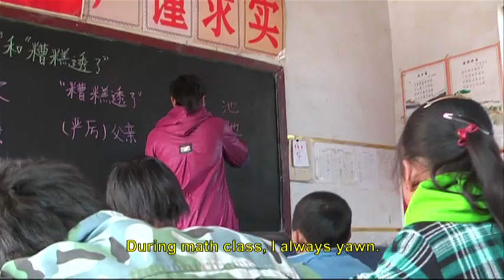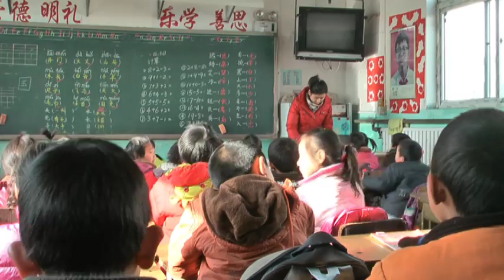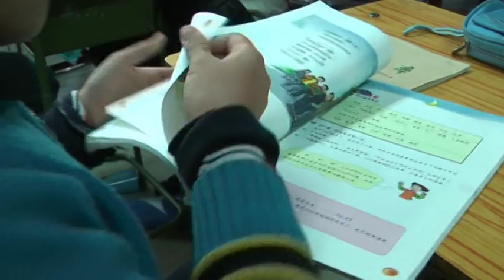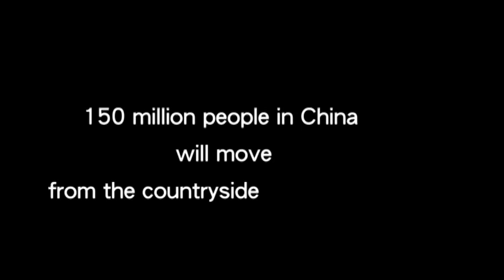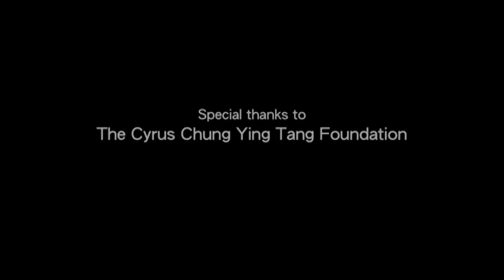China in Transition -- Introduction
"Introduction." From Lesson 1 of the "China in Transition" curriculum unit